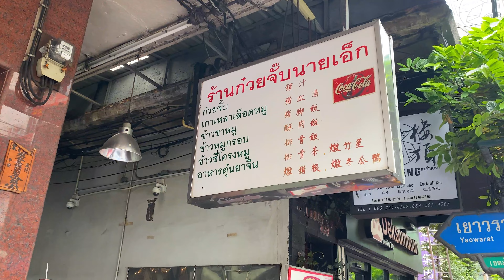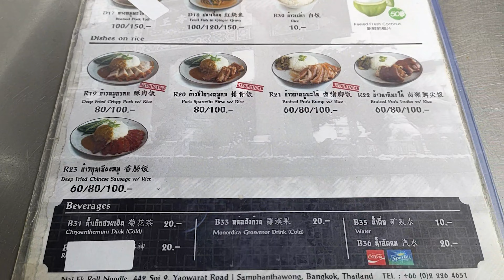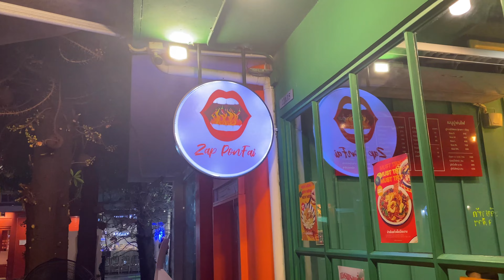【泰國旅遊特輯】曼谷景點美食之旅：米其林必比登美食、中式奇趣咖啡廳与海底世界探险！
大家好！欢迎来到Go Getaway的频道！今天我要带你们一起来体验一场难忘的曼谷之旅！在这个视频中，我们将一起探索曼谷的美食、文化和景点。首先，我们将品尝米其林必比登推荐的美味卷面，一口咬下充满滋味的经典！接着，我们会造访一家颇具趣味的中式咖啡廳，里面的每一角落都是拍照的绝佳地点！

不仅如此，我们还将潜入海底世界的奇妙探险！曼谷的海底生态系统将会让你目瞪口呆，彷如置身于另一个神奇的世界。之后，我们将前往一些购物中心，为您带来极具特色的购物体验，从时尚潮流到本土工艺品，应有尽有！

最后，我们将品尝地道的泰式螃蟹大餐，让您的味蕾沉浸在浓郁的泰式香料与美味之中。这家当地人气海鲜餐厅将为您呈现最人氣的泰式风味！

視頻景點:
Nai Ek Roll Noodle ร้านก๋วยจั๊บนายเอ็ก

Lhong Tou Cafe at Yaowarat หลงโถวคาเฟ่

SEA LIFE Bangkok Ocean World ซีไลฟ์ แบงคอก

Siam Center สยามเซ็นเตอร์

Daddy and the Muscle Academy แด๊ดดี้แอนด์เดอะมัสเซิลอะคาเดมี่

ZAP PONFAI by puponfai แซ่บพ่นไฟ